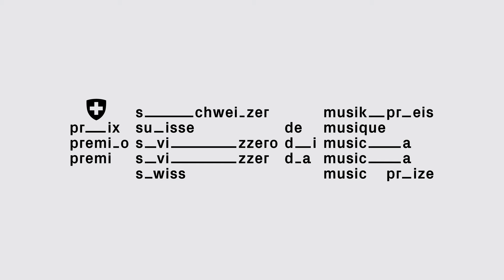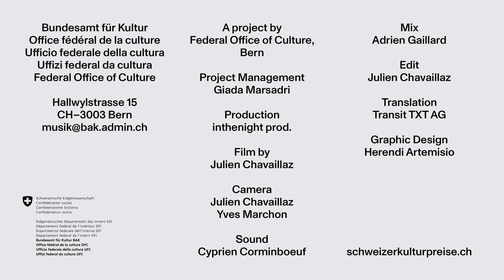Conrad Steinmann – flutist and archeologist of sound | Swiss Music Prizes 2021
Conrad Steinmann was born in 1951, in Rapperswil. In his work with the recorder and the aulos, in his compositions, and through his global network as the organiser of the International Recorder Days, he explores music from anitquity to the present day. After studying the recorder with Hans-Martin Linde, he taught at the Zurich Music Academy from 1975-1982. In 1982, he was appointed lecturer at the Schola Cantorum in Basel. Alongside a long-standing collaboration with Nikolaus Harnoncourt at the Zurich Opera, the award-winning musician has engaged in intensive archaeological and instrumental research on ancient Greek music. In collaboration with instrument maker Paul J. Reichlin, he has reconstructed ancient Greek musical instruments which served as the basis for his series of compositions of "imagined music from the 5th and 6th centuries BC”. His concert performances have taken him to Europe, Asia, and South America as a soloist, with the flute quartet diferencias, the Melpolmen Ensemble, and others. In 2016, he was awarded the Zollikon Art Prize. He has written several books; his most recent, "Nachklänge: Instrumente der griechischen Klassik und ihre Musik”, a comprehensive study of the instruments and music of Ancient Greece, was published in February 2021.

Federal Office of Culture, Bern

Production | inthenight prod.

Film by | Julien Chavaillaz
Camera | Julien Chavaillaz & Yves Marchon
Sound | Cyprien Corminboeuf

Edit | Julien Chavaillaz
Translation | Transit TXT AG

Every tuesday, from the 8 June to 14 September 2021,  we present you one of the 15 winners of the Swiss Music Prizes 2021 on this channel.